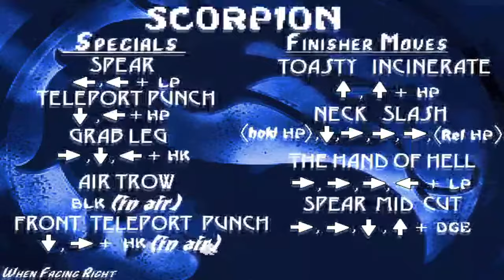Kaz Mugen: Scorpion Mirror Match (MK2 vs UMK3)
Another mirror match!